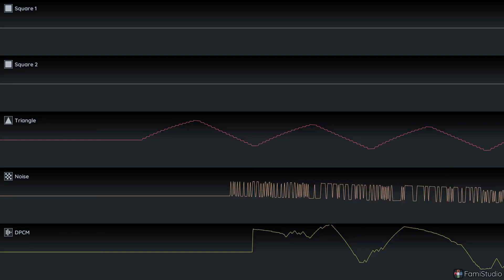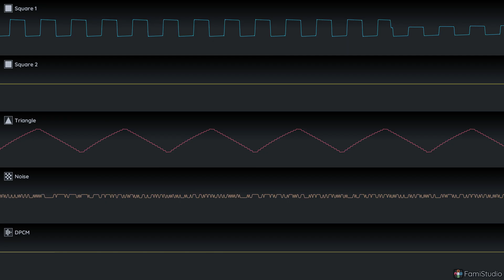Games that have groovy pause menu themes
Notice: If you want to use my music in your videos, please, ask for permission first!

I wanted to make a song that sounds like something you'd hear in a pause menu of some random 8-bit game and you can't help but jam